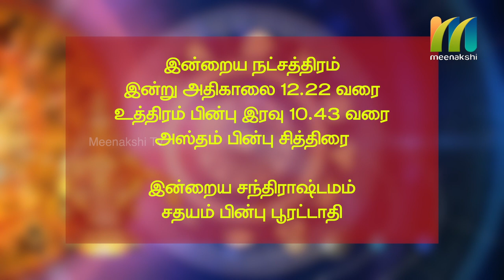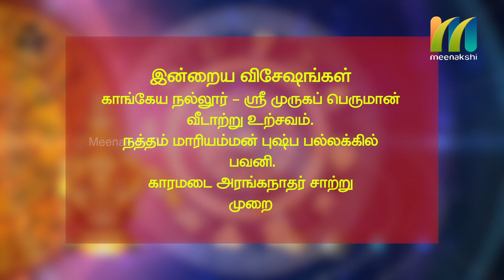11-03-2020 | Indru Nala Naal | Daily Rasi palan | Meenakshi Tv